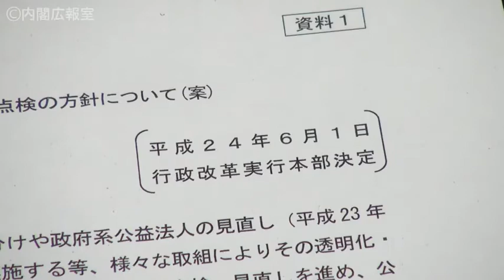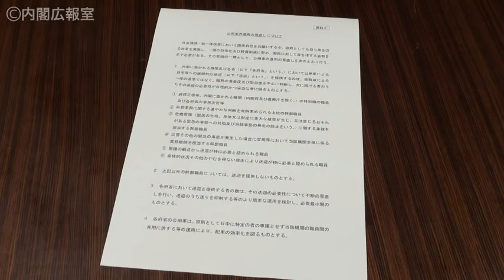行政改革実行本部（第5回）～公益法人向け支出の公表・点検方針決定～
平成24年6月1日、野田総理は、行政改革実行本部を開催しました。会議では、公益法人向け支出の公表・点検方針が決定されました。また、公用車の運用の見直し等についても議論されました。